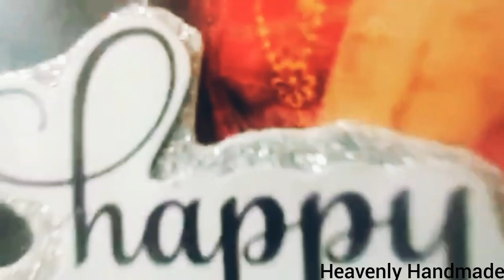Pyramid card | Pyramid scrapbook | Layer card | Handmade card | Hamdmade gifts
Choose personalised gifts for ur loved ones.. Express them ur love by gifting them these expressive scrapbooks..